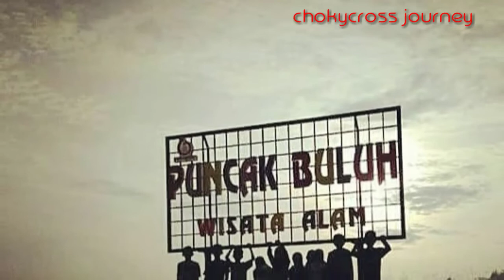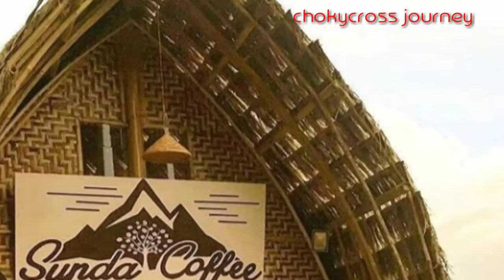Wisata & eksotika alam sukabumi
Sukabumi sejuta wisata alam nya yg begitu asri nan indah laut, air terjun, gunung, bukit, goa, sungai dan pemandangan nya sangat.. Sangat bagus 👍👍